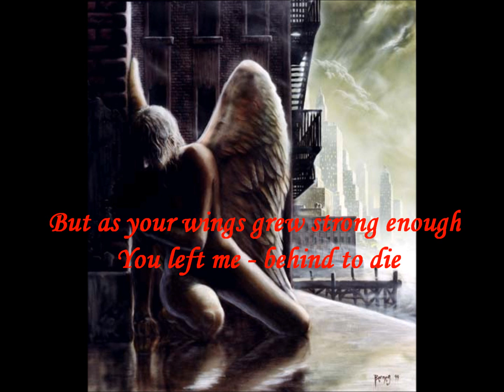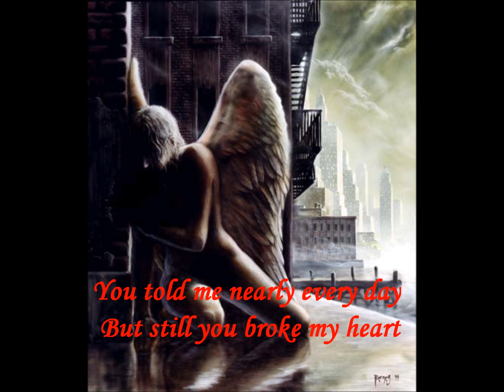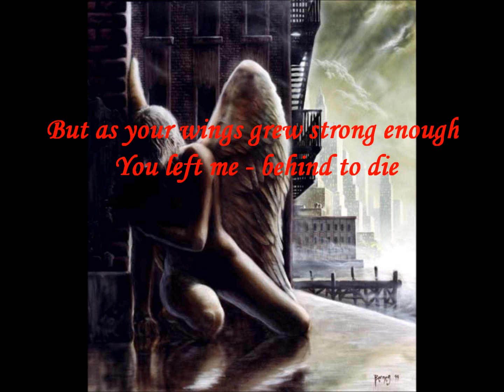L'Ame Immortelle- Fallen Angel Lyrics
I love this song XD.